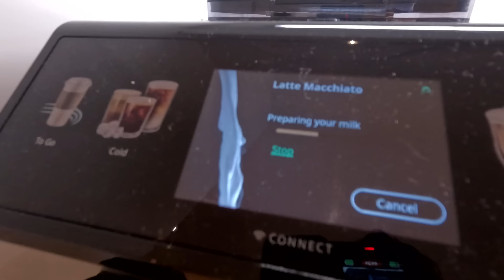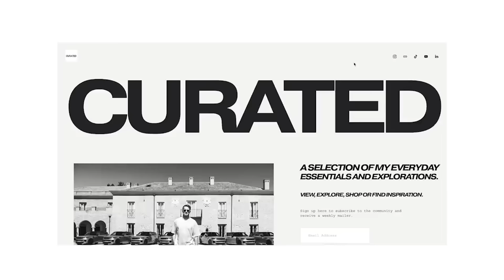24 Hours In NYC With My Family!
using code BRENDANFALLIS

About Brendan Fallis:
Welcome to the official Brendan Fallis YouTube channel! As the founder of Fallis Studios and a DJ, creator, and connector, I'm thrilled to share my journey with you. Hailing from Canada, my wife Hannah Bronfman and I are proud parents to our beautiful son, Preston,  and out daughter Claude.

On this channel, you'll find an array of exciting content. Join us for vlogs that glimpse our daily lives and adventures. Explore our travel videos as we take you from the vibrant streets of New York to captivating destinations around the world. Discover fashion-forward style essentials and get inspired by our home DIY projects, interior design, and renovations.

But that's not all-this channel is a platform for growth and innovation. I'm always open to new ideas and suggestions, so please let me know what you'd like to see. Thank you for joining us on this incredible journey, and we appreciate your continued support.